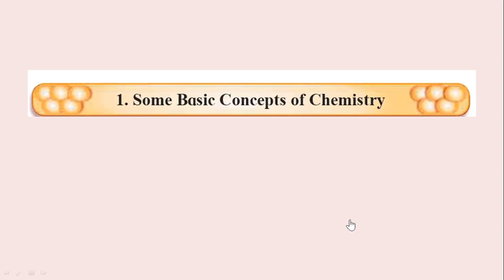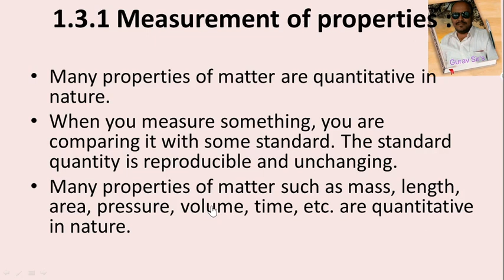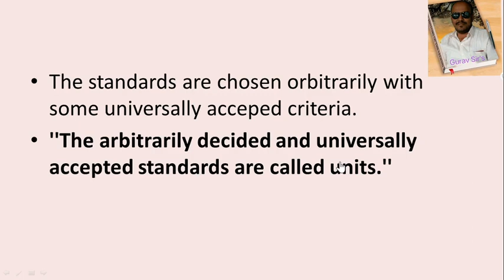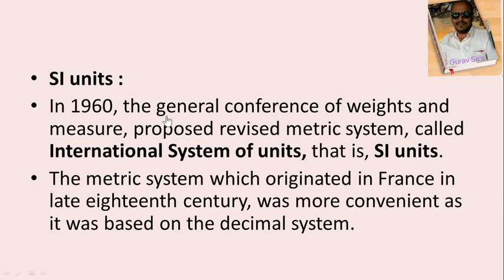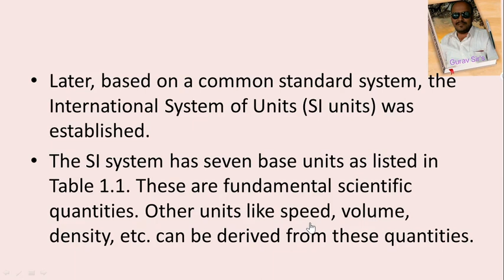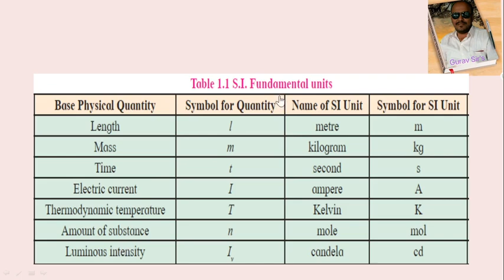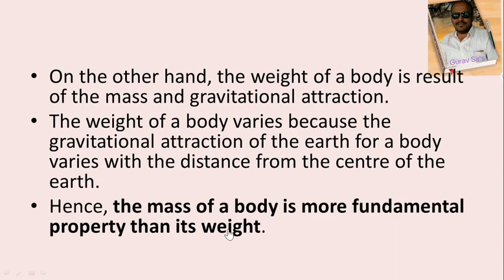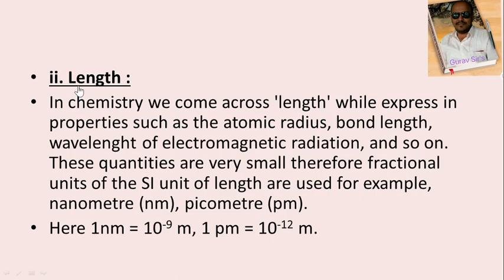Part-03 XI CHEMISTRY CHAPTER-1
11 th chemistry
H. S. C. BOARD MAHARASHTRA
Chapter-1. Some basic concepts of chemistrt
Topic-  measurement of properties
Made by
Mr. Gurav H. R.